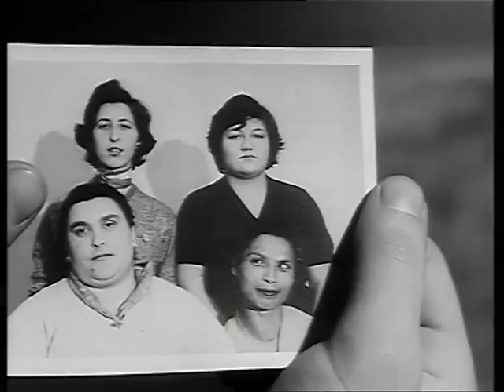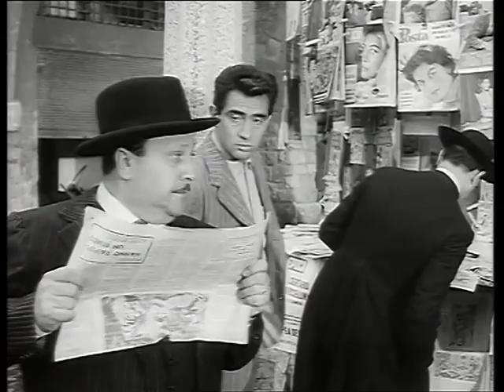L'amico del giuaguaro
Alberto vive a Milano ed ha problemi a trovare lavoro perché è cresciuto in un orfanotrofio. Un giorno si presenta, a Roma, dalla sua fidanzata Marisa. Lo zio della ragazza però non vede di buon occhio la loro relazione. Non riuscendo a trovare un lavoro continuativo, Alberto si unisce ad un gruppo di sfaccendati, che organizzano un borseggio allo stadio. Il derubato però, un industriale milanese, per mezzo di un'inserzione sul giornale, riesce a scoprire l'identità dei ladri, e impone loro di restituire le centomila lire rubate, che però loro hanno già sperperato. I borseggiatori si mettono al lavoro per raccogliere il denaro. Gianna, l'ispiratrice della banda, con l'aiuto di uno zio ventriloquio, tenta di vendere un cane "parlante" ad un uomo di campagna; ma l'operazione non riesce per il sopraggiungere della polizia. Pecorino vorrebbe derubare una graziosa turista, ma finisce con l'innamorarsi di lei. Viene presa di mira la cassa di una sala da ballo; ma il colpo non riesce, perché l'incaricato, appassionato per le musica, dimentica il compito assegnatogli per suonare la batteria. Alberto, infine, con l'aiuto di Gianna, s'introduce nella casa di un ricco gioielliere, che crede vuota; ma vi trova un amico del proprietario ed è costretto a fuggire. Quando Alberto si presenta all'industriale borseggiato, è costretto a confessargli di non essere in grado di restituire il denaro: l'industriale minaccia di denunciarlo ma si rende conto che il giovane non è in fondo un disonesto e decide di autarlo e assumerlo come rappresentante della sua ditta, per sostituire un tale che ha tentato di imbrogliarlo. Avendo trovato lavoro, Alberto potrà sposare Marisa.